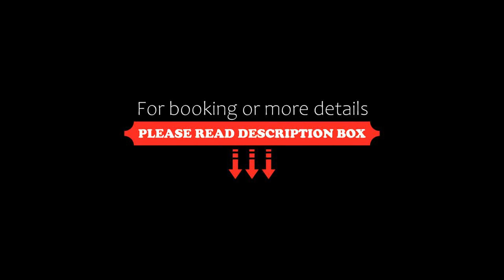Le Cèdre de Soyons, Soyons, France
About Property:
Offering free WiFi throughout the property, a sun terrace with a swimming pool, restaurant and garden, Le Cèdre de Soyons is set in Soyons.
At the hotel, all rooms include a wardrobe, a TV, a private bathroom, bed linen and towels. All guest rooms will provide guests with a minibar.
Continental and à la carte breakfast options are available every morning at Le Cèdre de Soyons.
You can play table tennis and tennis at the accommodation, and the area is popular for hiking and cyclin...
Property Type: Hotel
Address: 670 route de Nîmes, 07130 Soyons, France
Searching For
1. Le Cèdre de Soyons - Soyons - France
2. Le Cèdre de Soyons - Soyons - France Address
3. Le Cèdre de Soyons - Soyons - France Rooms
4. Le Cèdre de Soyons - Soyons - France Amenities
5. Le Cèdre de Soyons - Soyons - France Offers and Deals
Audio Credit:
Track Title: Subway Dreams
Artist: Dan Henig